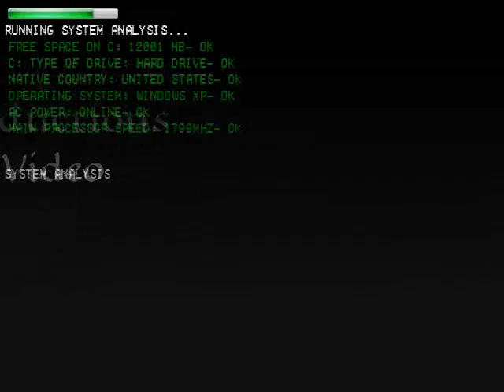StarBord TFF: Stage 5 Alpha 2 Part I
Download StarBord The First Front Here!
This is the last alpha video you'll see before I release a Beta. This stage is about 95% done. All I have to do is give it some story background, a briefing, maybe some communications and then It'll be pretty much finished. Not bad for 1 days work from the last video, eh? As you can see, there is like one or two bugs still here.
Windows Movie Maker is totally fucking up... I don't know if Part II will be uploaded with sound.